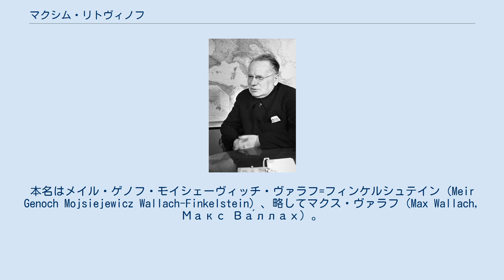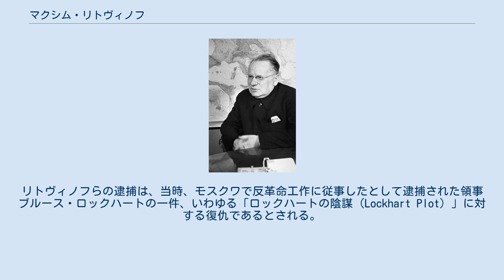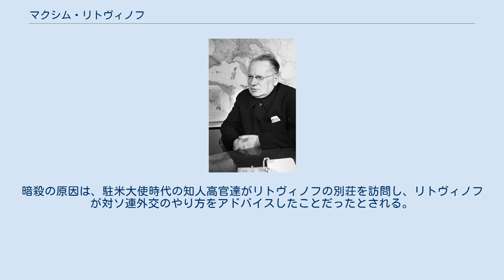マクシム・リトヴィノフ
マクシム・マクシモーヴィッチ・リトヴィノフ（ロシア語: Макси́м Макси́мович Литви́нов, ラテン文字転写: Maxim Maksimovich Litvinov、1876年7月17日 - 1951年12月31日）は、ソビエト連邦の政治家、外交官。
外務人民委員（外務大臣）、駐米大使などを歴任した。
 1876年7月17日ロシア帝国の支配下にあったポーランドのビアリストクにユダヤ人の銀行家の家庭に生まれる。
本名はメイル・ゲノフ・モイシェーヴィッチ・ヴァラフ=フィンケルシュテイン（Meir Genoch Mojsiejewicz Wallach-Finkelstein）、略してマクス・ヴァラフ（Max Wallach, Макс Ва́ллах）。
1898年ロシア社会民主労働党に入党する。
1900年キエフ党委員会のメンバーとなる。
1901年左翼運動に関係したことを問われて逮捕されるが、直後に逃亡に成功、スイスに亡命する。
リトヴィノフは、1903年にボリシェヴィキに参加した、いわゆるオールド・ボリシェヴィキのひとりである。
革命運動でも頭角を現し、東奔西走した。
ロシア本国と在外亡命者の連絡役として手腕を発揮した他、党機関紙『イスクラ』の編集から、武器の買い入れまで幅広い活動に従事した。
1905年の第一次ロシア革命では、サンクトペテルブルクで党の新聞『新生活』の発行に当たった。
1906年イギリスに渡り、ロンドンを中心に国際社会主義ビューローで活動する。
 1914年第一次世界大戦が勃発すると、イギリスで国際反戦運動に参加している。
1915年イギリスの歴史家シドニー・ロウ卿の娘アイビー・ロウと結婚する。
1917年ロシア革命（二月革命）が勃発すると、一時ロシアに帰国するが、十月革命後、レーニンによって、ソビエト政権の駐英代表に任命される。
しかし、1918年イギリス当局に宣伝活動をしないという英国滞在条件を不履行であるとの理由でゲオルギー・チチェーリンらと共に逮捕される。
リトヴィノフらの逮捕は、当時、モスクワで反革命工作に従事したとして逮捕された領事ブルース・ロックハートの一件、いわゆる「ロックハートの陰謀（Lockhart Plot）」に対する復仇であるとされる。
結局、外務人民委員（外相）に就任したトロツキーが英国政府に対しチチェーリンとリトヴィノフの釈放を要求し、イギリス駐露大使ジョージ・ブキャナン及びロックハートと交換の形で身柄をロシアに強制送還させた。
帰国後、リトヴィノフは、外務人民委員部参与（参事官）に任命され、以後、駐エストニア公使、ジェノバ、ハーグ両国際会議の全権委員を歴任し、1921年以後は、ゲオルギー・チチェーリン外相の下でクレスチンスキー、カラハンとともに、外務次官（外務人民委員代理）を務め、ヨーロッパ・アメリカ担当やヨーロッパ諸国との通商交渉に当たった。
 1930年、スターリンによって、チチェーリンの後任の外相に任命される。
外相に就任したリトヴィノフは、前任者のチチェーリンが遂行してきた善隣外交と革命の輸出という二元外交から、ソ連と資本主義諸国との平和的共存に方針を転換する。
この方針転換には、レーニン後、世界革命を主張するトロツキーに対して、一国社会主義論を主張したスターリンの指示によるものであった。
五カ年計画による社会主義国家建設に邁進するため、対外関係の緊張緩和が優先されたためである。
1930年代のリトヴィノフの平和攻勢として、特筆すべきことは、米ソ国交回復と、ソ連を常任理事国にする国際連盟加盟が挙げられる。
アメリカは、ロシア革命以来、ソビエト連邦の承認を拒否してきたが、1933年フランクリン・ルーズベルト大統領就任と機を一にして、国交回復に至り、ソ連からは、トロヤノフスキー外務次官が駐米大使として赴任した。
国際連盟に関しては従来ソ連は連盟を「資本主義列強による反社会主義同盟」と看做して敵視してきたが、スターリンは連盟を自らの一国社会主義論に必要な国際平和を確保する機関として認識したことにより連盟に加入する。
また、ロカルノ条約で相互援助条約を結んでたフランスやチェコスロバキアと仏...